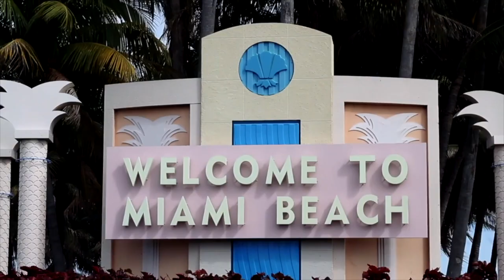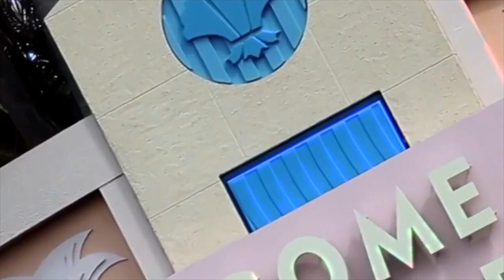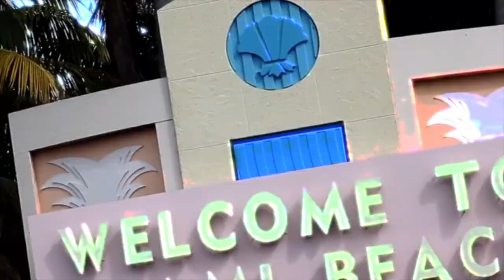Kenrock X Premo - Miami [Official Music Video] (2022 Chutney Soca)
Artist: Kenrock X Premo
Title: Miami
Written By: Kenrock N Premo
Video By: Butcherman Video Production
Mix And Master Imperial Recording

MY CHANNEL CONSISTS ONLY:
• Chutney Soca
• Traditional Chutney
• Bollywood Cover
• Bollywood Remix
• Bhajans

• Artwork
• Mp3 File